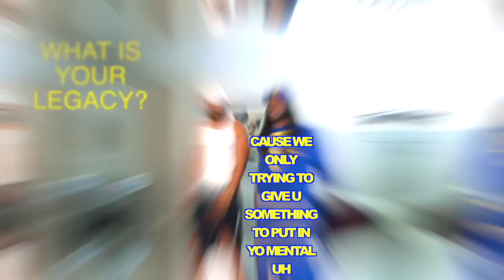DIANA ANKUDINOVA (Диана Анкудинова) Last Dance (Dernière danse) "Full song, Best performance"(REACT)